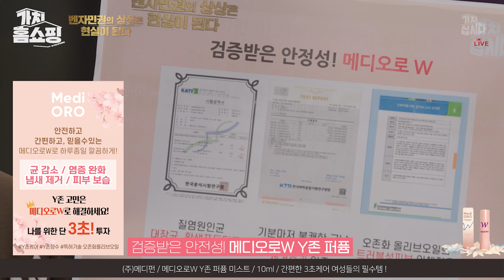건강 X 상쾌한 나를 위한 3초 투자❕ | (주)메디펀 ['벤자민권의 상상은 현실이 된다'의 벤자민 제품 19 | 광고포함]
🚩[(주)메디펀] 메디오로W Y존 퍼퓸

유해균 억제 ▶ 여성질환 예방 (👾)
염증 완화 X 피부 개선  X 냄새 제거  👉  특허받은 '오존화 올리브오일'
예민한 부위 포함 모~든 부위에 '영양공급' (💦)
'알코올 X 색소 X 방부제 X 항생제' 無 첨가❗